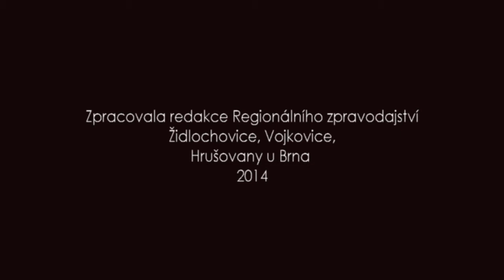DOKUMENT ŽIDLOCHOVICKÉ HODY 2013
Dokument ze sobotního zvaní stárků a večerní zábavy 14. září 2013